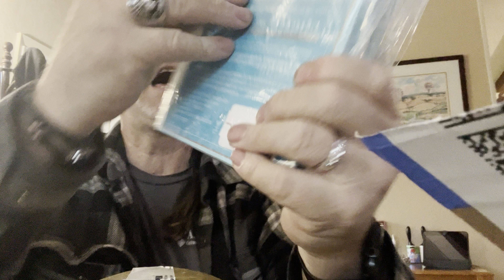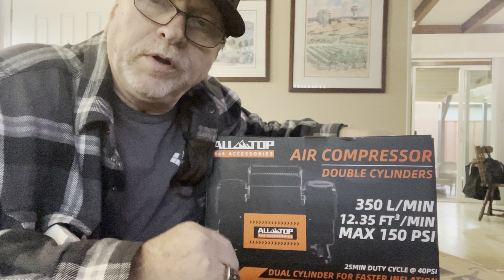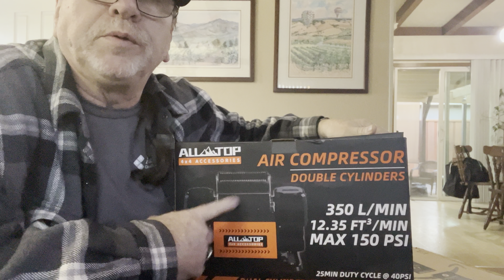Unboxing with Mark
See what I see @markbostic4706